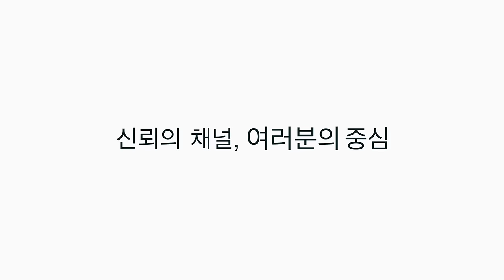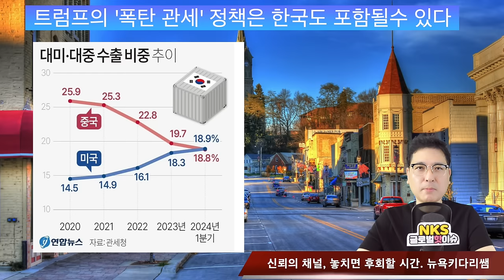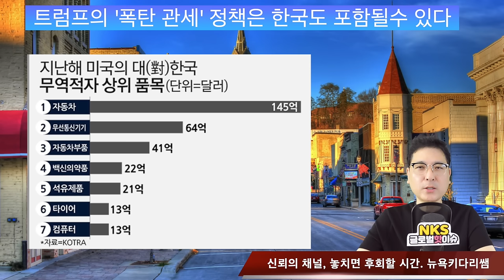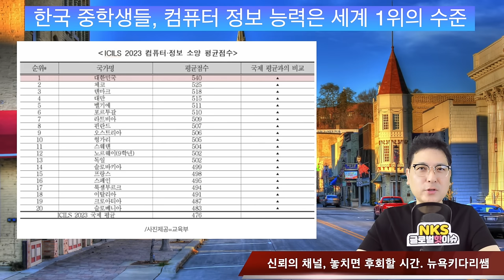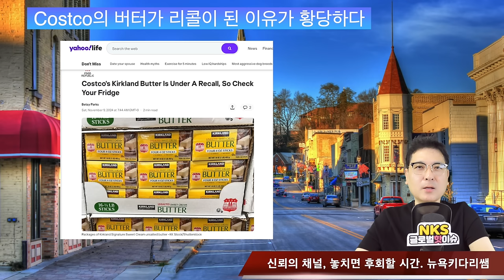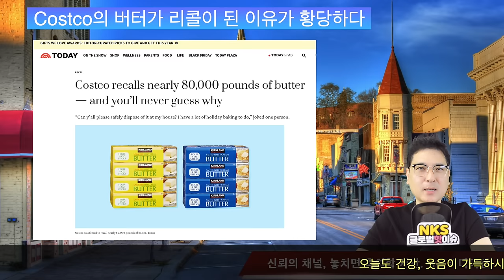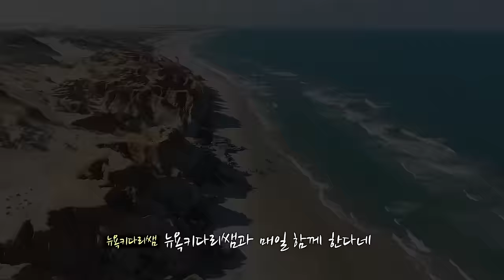트럼프의 당선으로 대박 웃고 있는 중국 회사들/미국 주택가격에 ‘기후 리스크’ 반영 시작하고 있다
트럼프의 당선으로 대박 웃고 있는 중국 회사들
미국 주택가격에 ‘기후 리스크’ 반영 시작하고 있다
트럼프의 '폭탄 관세' 정책은 한국도 포함될수 있다
한국 중학생들, 컴퓨터 정보 능력은 세계 1위의 수준
2050년, 일본은 50%가 노인가구가 되버린다
1억3천만 달러쓰고, 몇달만에 700억 달러 번, 바로 이사람
Costco의 버터가 리콜이 된 이유가 황당하다
문이 안열리면서, 불이 붙은 테슬라 동승자 4명이 모두 사망
신생아한테 절대 해서는 안되는 뽀뽀. 영국의사들의 경고

1. 미국 삶속에 모습 이모저모
2. 한국 삶속에 모습 이모저모
3. 미국에서 꼭 알고 살아야 할 정보
4. 키다리 쌤과 Talk
5. 키다리 쌤과 Business 엿보기
6. 구독자 사연 소개
7. Road Driving
8. 뉴욕 키다리 쌤과 실시간 만남
9. 키쌤의 글로벌 핫이슈
10.NHK 글로벌 스토리